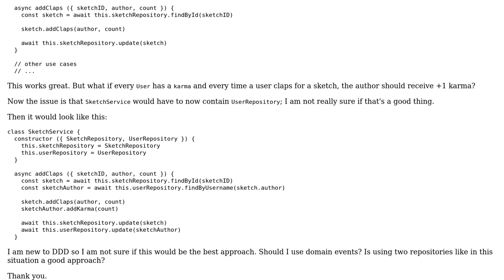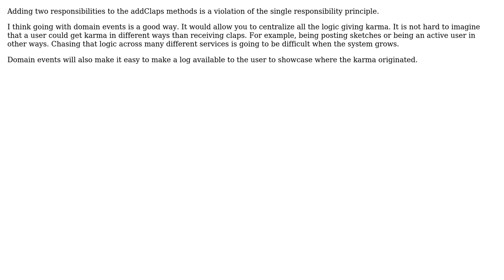Software Engineering: DDD - confused on how to implement a use case involving 2 aggregate roots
With thanks & praise to God, and with thanks to the many people who have made this project possible! | Content (except music & images) licensed under CC BY-SA | Music | Images & others | With thanks to user kibe user Frederik Banke and the Stack Exchange Network Trademarks are property of their respective owners. You are responsible for your own actions.